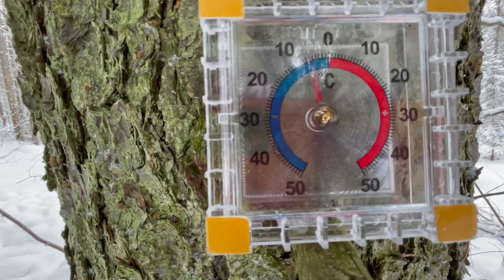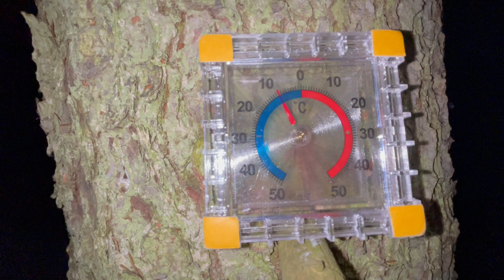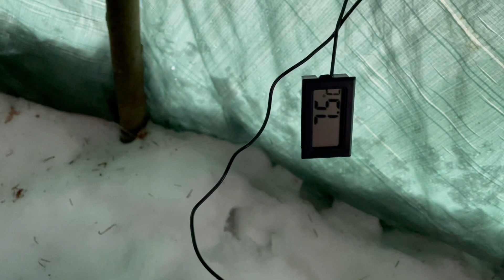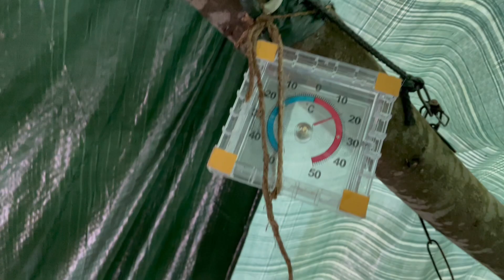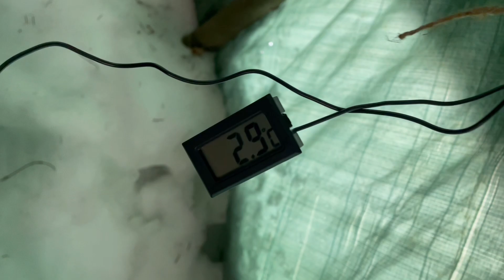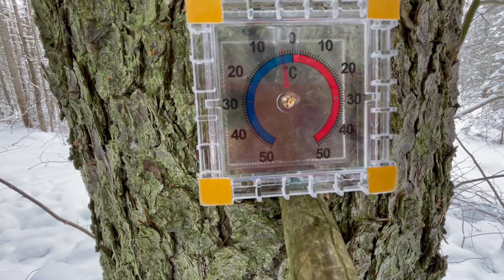НОЧЬ В ЗИМНЕМ ЛЕСУ В САМОДЕЛЬНОМ УКРЫТИИ ИЗ ТЕНТОВ | ПЕЧКА ПОШЕХОНКА НАМ В ПОМОЩЬ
Привет, друзья! УРА!!!
Вот так я начну описание к этому ролику.
Почему ура, вы спросите? А все потому что мы наконец-то вышли с ночевкой в лес! Моему восторгу нет придела, но обо всем по порядку.
Погодка с утра нас, конечно, порядком удивила - на улице хлопьями валил снег, небо было полностью затянуто облаками, серость и грусть веяла с улицы, благо температура для похода с ночевкой была приемлема. Откладывать поход мы уже  не могли и не хотели, так как до этого дня на улице было -30 целую неделю!
Собрали целые волокуши с горкой, что потом нам аукнулось, но выбора не было, так как это были единственные волокуши. Спасибо Стёпе, он любезно нам их предоставил. Спальники, плед, печка, одежда, еда, посуда и многое другое всё вместилось в небольшие волокуши!
Дорога. Это конечно, то еще приключение! Волокуши постоянно падали, и шли мы со скоростью черепахи, очень переживали, что до темноты мы можем не успеть заготовить дров, чтобы их хватило на целую ночь. Не больно то хотелось бегать по ночному лесу в поисках сухих дров.
Добравшись до укрытия, быстренько привели его в порядок и отправились за дровами. Дров заготовили впрок, так как еще не знали потребления нашей новой печки Пошехонка Турист 15л. Приготовили на скорую руку еду, не то, что планировали изначально, но было вкусно.
К ночи температура конечно же стала опускаться и приходилось поддерживать печку в мощном режиме. От стенок укрытия очень сильно шел холод, что натолкнуло меня на мысль использовать нашу чугунную сковородочку в качестве грелки! Всем рекомендую! Я до самого утра не расставалась с этой грелкой.
Ночь прошла быстро, вставали мы всего два раза, но уже тогда, когда печка полностью потухала, и наступал жуткий холод. В эти моменты казалось, что ты спишь просто на улице, а не в укрытии.
В любом случае послевкусие после похода осталось не забываемое! Мне всё очень понравилось, и я обязательно это повторю!

XACK
Odi

GARDEN FRIEND
Shine Shine (Instrumental Version)

LUWAKS
Into The Blue

THE UNDERTOWNS
Only for Us

SPRING GANG
Mister Magical

EL FLACO COLLECTIVE
Kid on the Move

BASIXX
Empty Faces (Instrumental Version)

VICTOR LUNDBERG
Don't Waste My Time (Instrumental Version)

CODY FRANCIS
I Remember Well

PETER SANDBERG
Remove The Complexities

VICTOR LUNDBERG
Tell Me Should I’ve Known (Instrumental Version)

CODY FRANCIS
Wandering Nomad

EARLE BELO
Bouncing Shoes

MARTIN KLEM
Cooper's Island

Dirty Mac for youtube